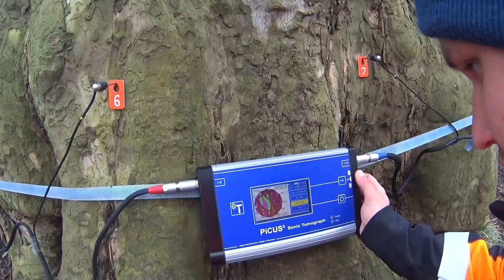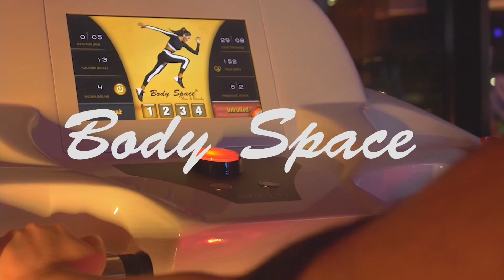Hokejowa Reprezentacja Artystów Polskich - TVN24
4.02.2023